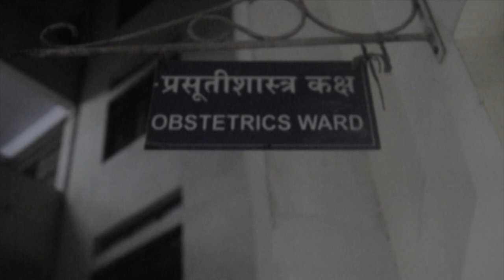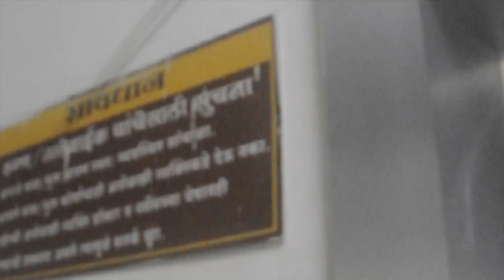Sankalp- A documentary on breastfeeding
Narrated & Created by Rohan Rajwardhan